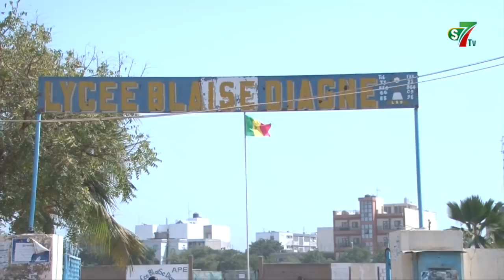Dakar - Lycée Blaise Diagne : une élève défigure une professeure d'éducation physique